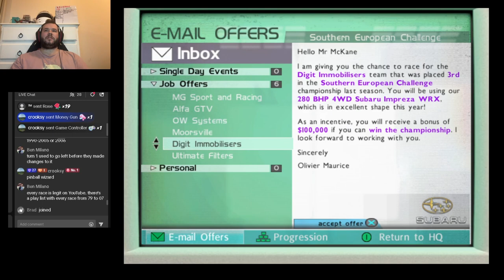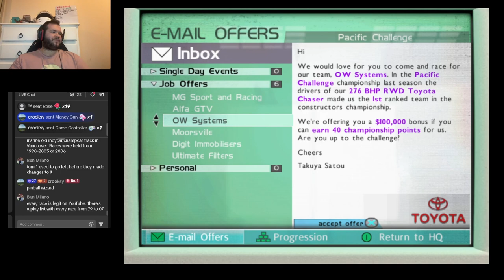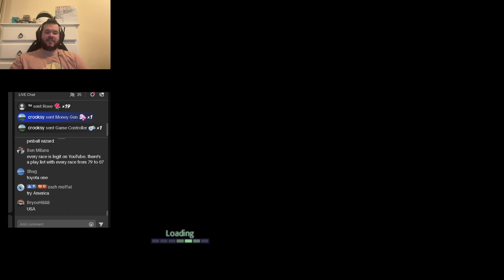SENT AI TO THE SHADOW REALM! | TOCA Race Driver 1 (V8 Supercars 1) - PART 2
Join Dan as he runs through his V8 Supercars 1 Playthrough.

LIVE ON TIKTOK  MOST WEEKNIGHTS 7:00PM ACST!